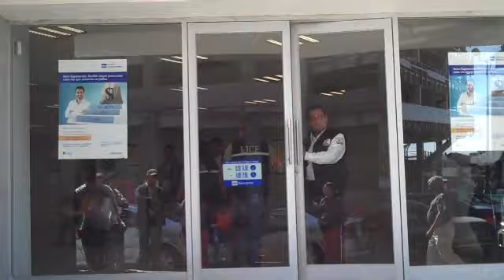Roban sucursal bancaria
Created on febrero 8, 2011 using FlipShare.